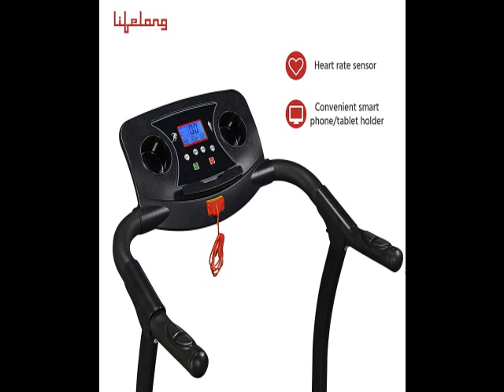Best Lifelong LLTM207 Fit Pro 2 HP Peak Motorized Treadmill for Home with 12 Preset Workouts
Lifelong LLTM207 Fit Pro 2 HP Peak Motorized Treadmill for Home with 12 Preset Workouts